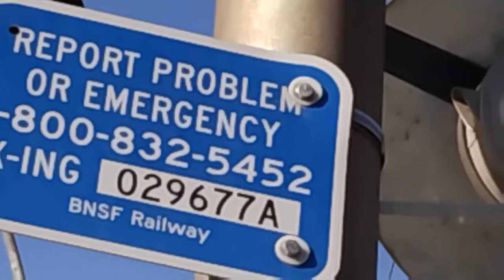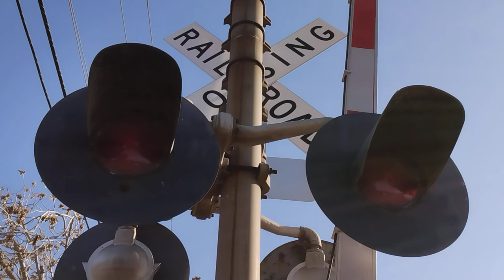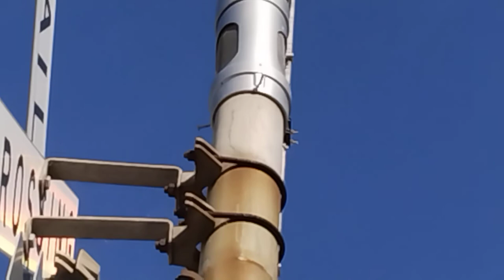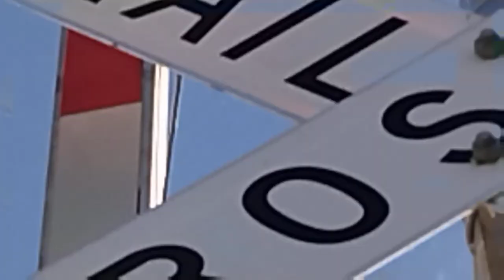Viera Ave, Railroad Crossing Walk Around Tour, Antioch CA.